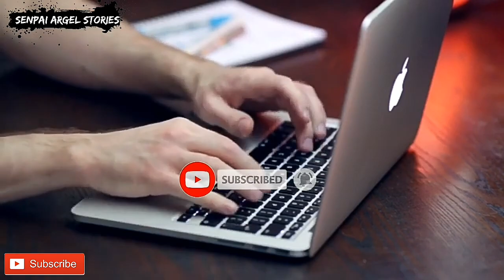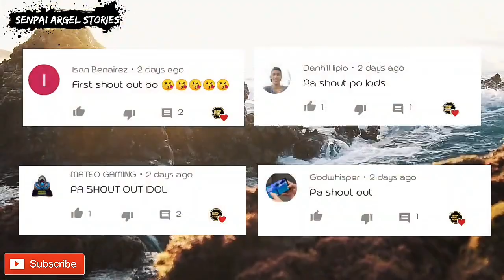Isasakripisyo Ang Sariling Buhay Para Sa Pinakamamahal na Ama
Kaibigan sa video nato ay may ibabahagi ako sa inyo na isang totoong kwento, tungkol sa katapangan ng isang batang lalake.

Handa syang isakripisyo ang sarili nyang buhay para sa kanyang may sakit na ama.

Kaibigan kung interesado ka hiling ko sana ay makinig ka at panuorin ang video na to.

Kaibigan ilike mo ang video na ito at magsubscribe kana dito sa channel ko!
(malaking tulong po sakin yan para maitaas ko ang quality ng mga video ko, pambili ng mga gamit pang-edit at pangrecord)

Lets go 1M subs! PAWER

///keyword// Tagalog Love Story, Pinoy Love Story, Kwentong Pag-ibig, Pinoy Stories, Tagalog Touching Stories, Tagalog Inspirational Story

RELATED CHANNEL
Tuklas TV
Kaalaman
ClarkTv Facts
Kamao TV
Marbz TV
Madam Info
Awe Republic
Tagalog Amazing Stories
Win Yt
Tinagalog
LeonMata Tibi
Tinig Ph
Tuklasin Mo
Bulalord
Alam mo Ba to?
Pinoy Mysteries
Bright Side
Dahon Tv
Eizzel Tv
Mind Boggler
Historya Channel
What If
Riddles
iJuan Tv
Marvelous Facts
Karunungan Channel
Luzon Ph

Emman Nimedez
RogerRakker
Vhong Navarro
Tukomi
Junnie Boy
Senpai Kazu
Cong TV
BOSS KWENG
YOW
Viy Cortez
Paolul
Makagago
Rated K
BITAG OFFICIAL
Ja Mill
Alex Gonzaga
KMJS